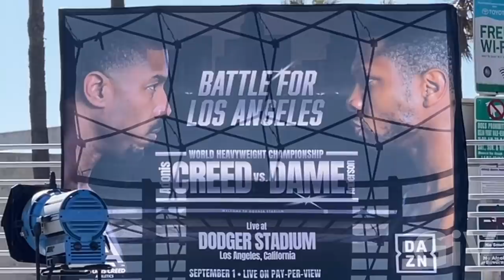Creed 3 Michael B. Jordan directing a shirtless Jonathan Majors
Today they were filming the spinoff of Rocky .Creed three with Michael B Jordan as the main character and Director they were filming the exercise scenes on Muscle Beach and directly on the beach a hard work out .Jonathan Majors Plays Michael B Jordan’s Opponent in creed three . I also met the Oscar winner and two time Grammy winner Jennifer Hudson on the beach it was an awesome day